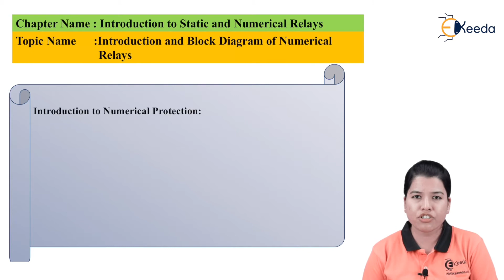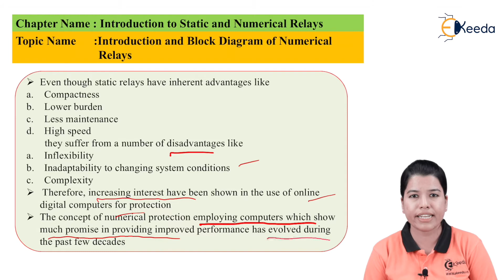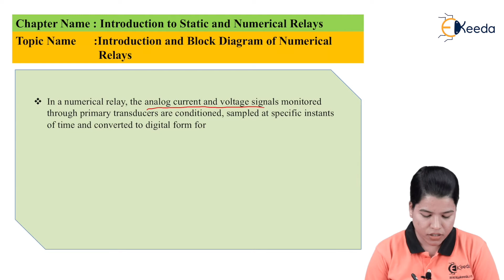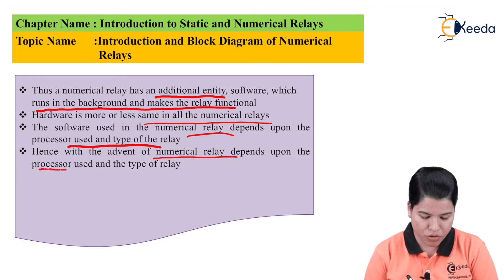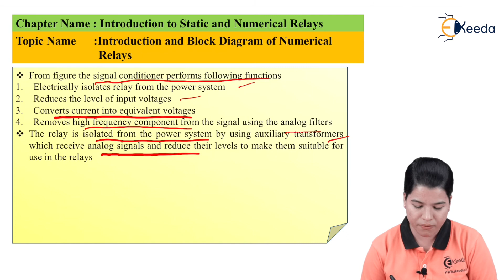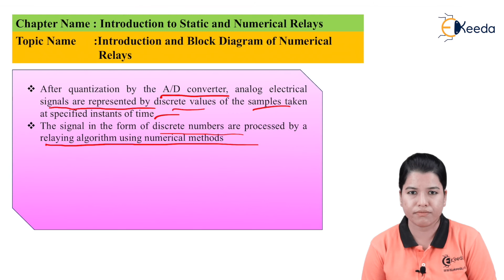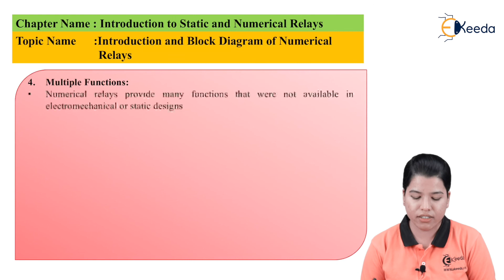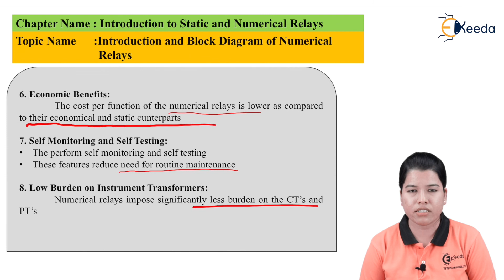Introduction and Block Diagram Of Numerical Relays - Introduction to Static and Numerical Relays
Subject - Protection and Switchgear Engineering

Video Name - Introduction and Block Diagram Of Numerical Relays

Chapter - Introduction to Static and Numerical Relays

Happy Learning!